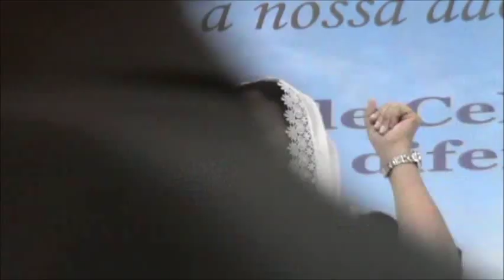Missionária Eloá RJ na Matriz em São Paulo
Vamos recordar!
Os amados irmãos do Rio de Janeiro lotaram um ônibus e vieram participar da última ceia de 2012 na Matriz nacional das igrejas Sinos de Belém Missão das Primícias, GRANDE CULTO QUE VAL